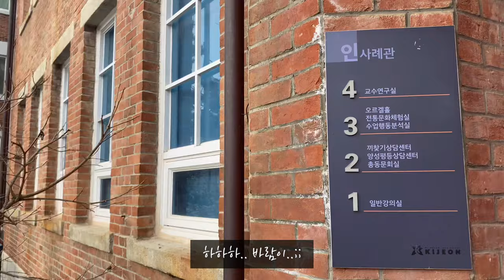[Hayung’s VLOG #9 JK '이제 날 믿고 따라와'] 오르가니스트양하영의 아홉번째 브이로그 | Jk 아재들의 반란 비하인드스토리(with 전주기전대학)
22년도 전주기전대학 입학식 축하 영상 준비를 위해
남자교수님들께서 몸을 사리지 않는 열정을 보여주셨습니다^^

전 교수님들의 합창지도를 2번 했는데
처음보다 월등히 향상된 교수님들의 노래 솜씨에
진짜 깜짝 놀랐습니다^^
열심히 제 지도에 따라 주신 (절 믿고 따라와주신) 교수님들 모두 우등생!

학생들을 위해 바쁜 와중에도 열심히 준비해주신 교수님들과
이를 위해 준비해주신 기전대학 홍보팀에도 박수를 보내드려요!

완성본은 기전대학 유튜브 공식 홈에서 보실 수 있으세요^^